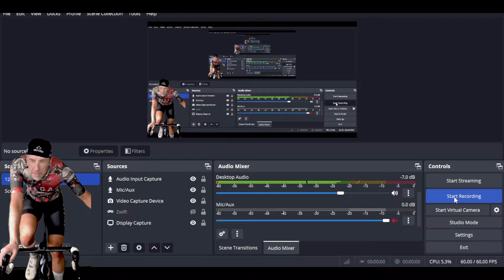Espresso 3rd - Yes I still hate steering, lolz